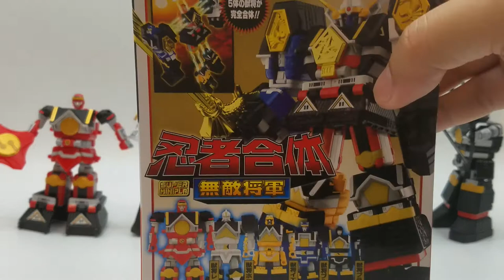Shogun Megazord Super Mini Pla - Straight Built Review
This is now my favorite Super Mini Pla figure and probably of all time.  Transformation can be tricky the first time because of the tight joints.